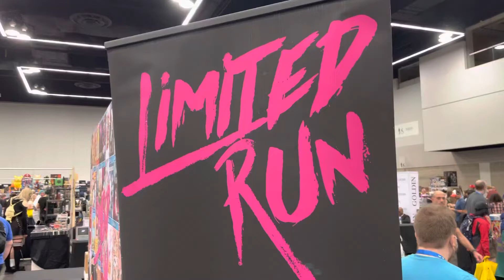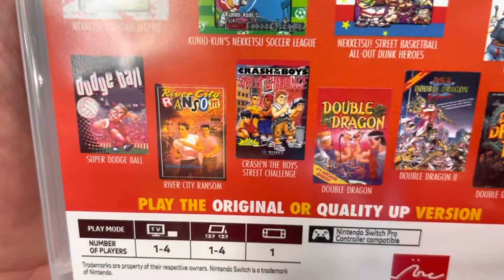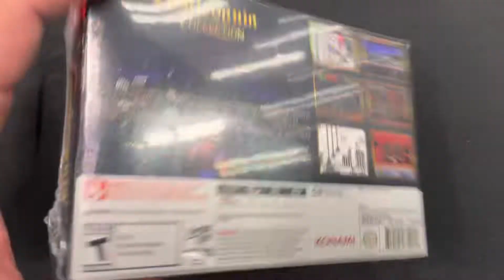Limited Run Games Booth at Portland Retro Game Expo 2022!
Dre takes a quick tour of the Limited Run Games booth at Portland Retro Game Expo!